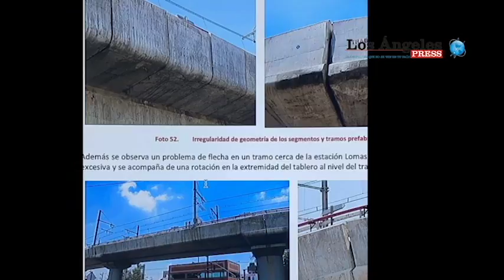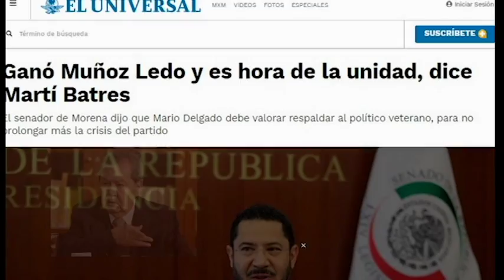Cuando la línea dorada sacó el cobre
La falta de mantenimiento en las ballenas de la línea 12 del metro provocó el desplome de uno de los trenes. El percance modifica el tablero político debido a que Mario Delgado, quien llegó a la presidencia de MORENA de manera muy oscura, está también involucrado en un sobreprecio, independientemente de que el director del metro advirtió en su momento que se debían comprar trenes con ruedas de caucho debido a la inestabilidad de los suelos en la Ciudad de México, capital construida sobre antiguos lagos, y por lo tanto inestable.